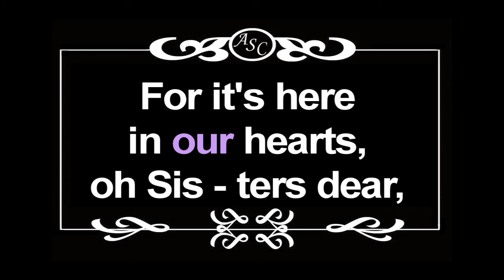May God Build for you a Harmony